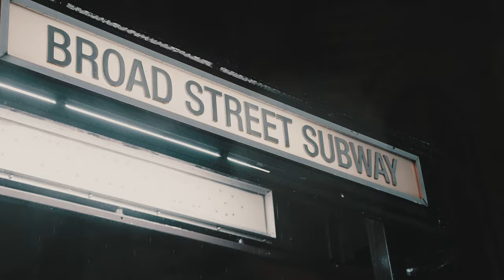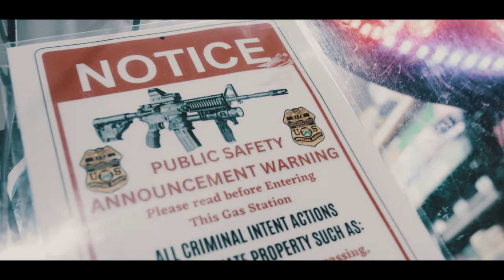Fahdy Goon - Double Back Ft Leaf Ward (Official Video) Shot